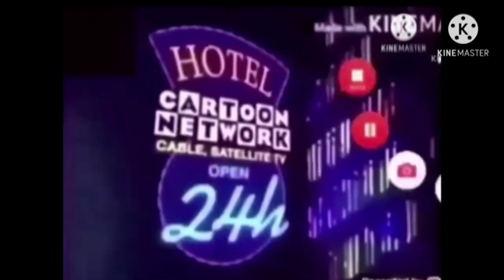Cartoon Network Hotel add rounds 35 (NO REPLACING ME)